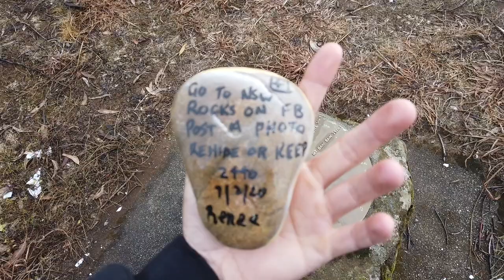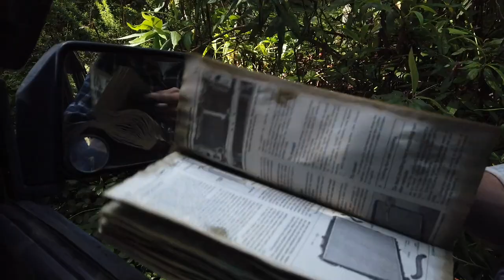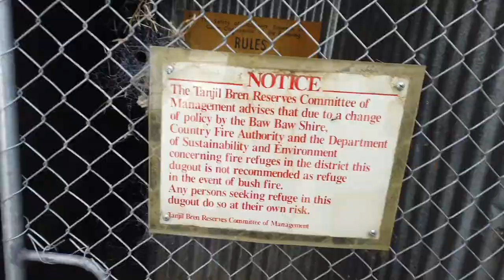4WDing with a bang, Noojee, Neerim and more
L A T E S T A D V E N T U R E !!

// On this adventure I and 2 friends set out to find a hut in Noojee but find out that the white hilux has a problem and things get way worse

Go Check Out (for updates) -

// Kieran W French

Sound Tracks and Souses